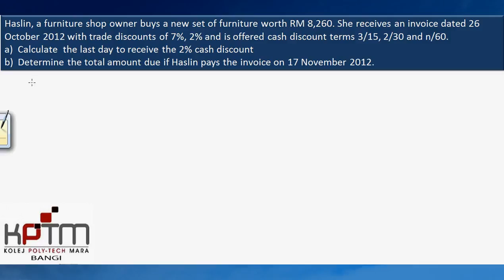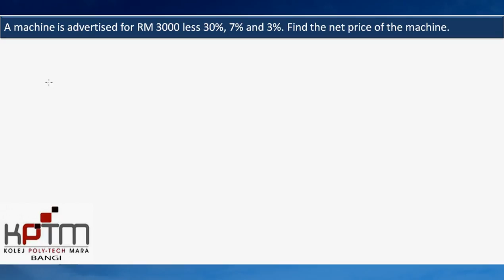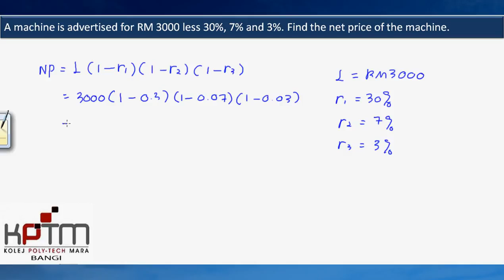Trade Discount Part 2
Business Mathematics. Topic 4: Trade and Cash Discount
Sub topic Cash Discount

A Teaching via Youtube Project by KPTM Bangi's  team